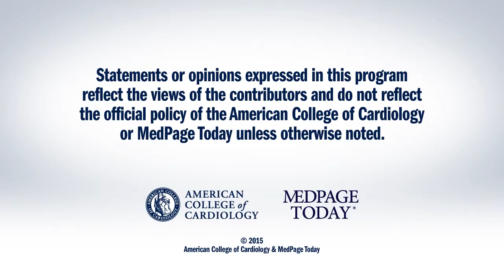AHA 2015 | Varenicline for Smoking Cessation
Peter Block, MD, FACC, interviews Mark J. Eisenberg, MD, MPH, FACC, on the subject of Varenicline for Smoking Cessation at AHA 2015.